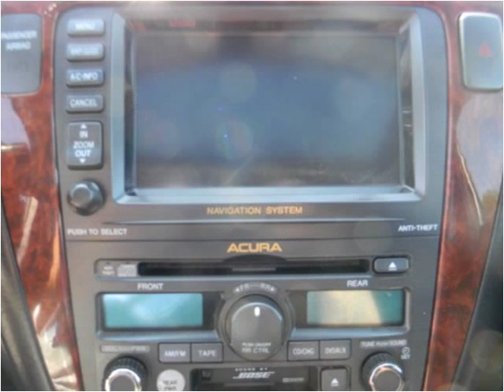2004 Acura MDX Used Cars Seattle WA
This 2004 Acura MDX is available from Best Auto Recovery.